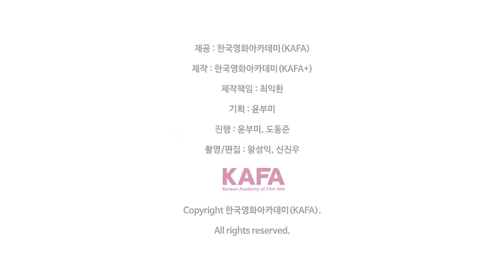[KAFA Masterclass] 영화제작자 차승재 '장르의 전형성에 독창성을 심다'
KAFA 마스터클래스- 영화제작 차승재: 장르의 전형성에 독창성을 심다'

"8월의 크리스마스" "살인의 추억" "타짜" 등
예술성과 대중성을 만족시키는 작품들을 제작한 영화인 차승재

"타짜" "살인의 추억" 그리고 "내 머릿속의 지우개" 등
7개의 작품을 통해 장르적 전형성을 깬 영화들의
개발과정을 되짚어보면서,
작품과 감독을 파악하는 프로듀싱에 대한 노하우를 나눈 시간.